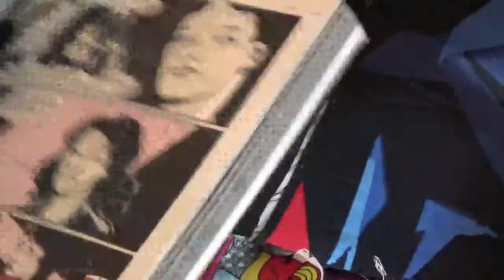Helblazer rake at the gates of hell